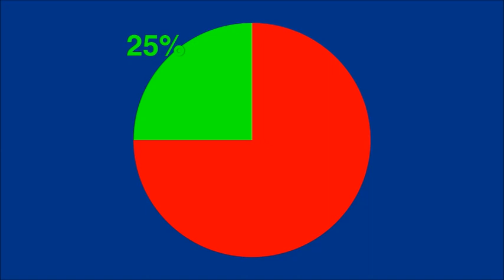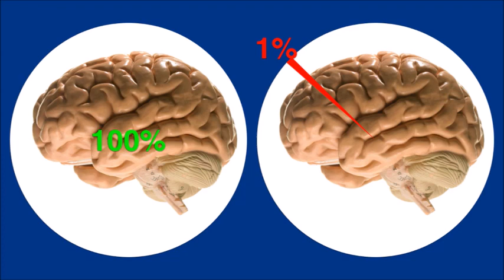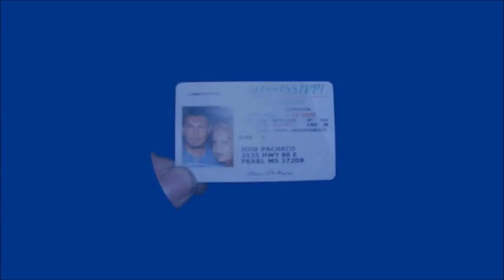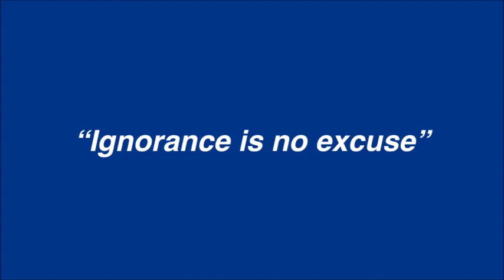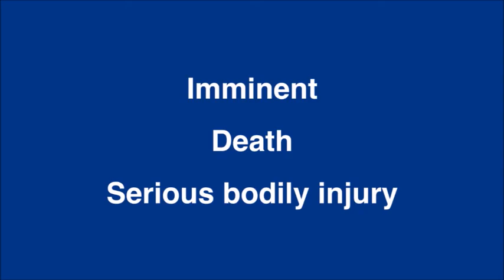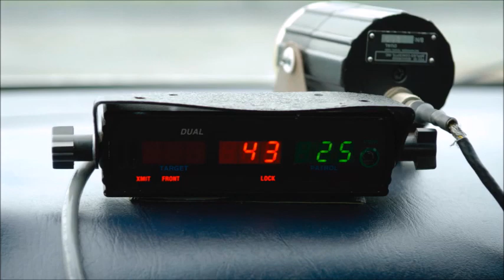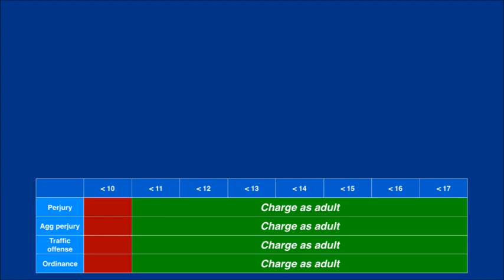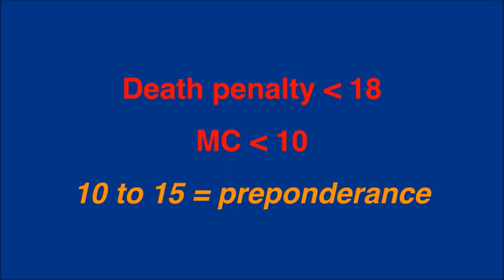PC 1 7